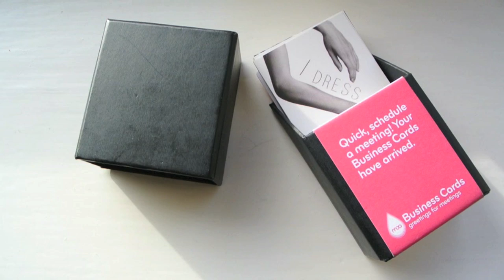Whats in my travel bag? | IDRESSMYSELFF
A little sneak peak into what I bring with me while traveling. Im also taking my laptop and 2 books with me. Alexa Chungs 'it' and Leandra Medines 'Man repeller, find love in overalls'
Can't wait to read them! I'll be recording my journey there too and some things in thailand, don't want to take my camera out too much though as I don't want it to get stole7.

Items listed:
1.Bobbi Brown lip balm
3.Mints & Gum
4.Iphone 5 charger
5.Iphone 5
6.Mulberry purse
7.Travel money
8.Headphones
9.Glasses case
9.Pug make up case from Urban outfitters
10.Hand sanitiser
11. Hand lotion
12. Breath spray
13.Seventeen foundation
14. MAC foundation brush
15.H&M foundation brush
16. H&M eye brow pencil
Also my camera of course!

What I have on my hands -
Silver tibet ring - ebay
Skull twisted ring - Kat & Bee [asos]
Mini stone ring - Ottoman hands
Hebrew tibet ring - eBay
Nail colour - Jo is in the house - h&m